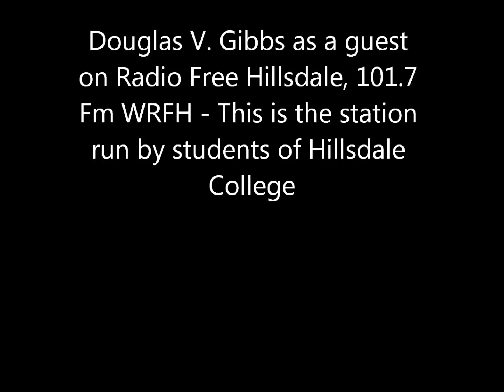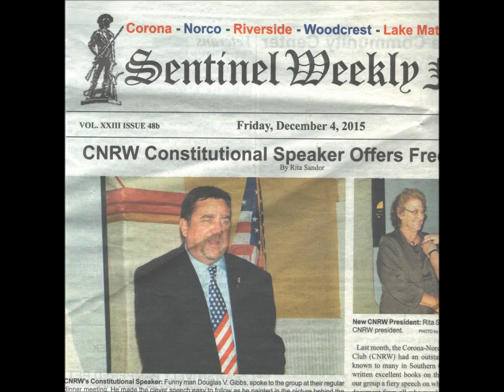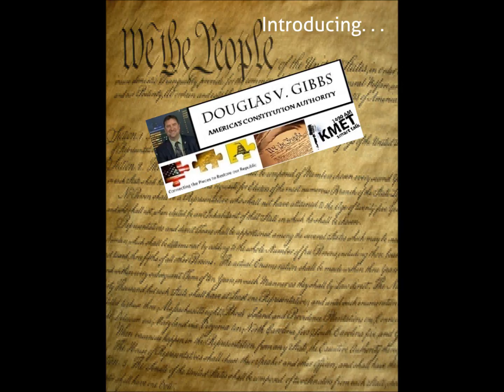Douglas V. Gibbs on the air with Radio Free Hillsdale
Ryan Murphy of Hillsdale College's "Radio Free Hillsdale" on 101.7 FM, WRFH in Michigan interviews Constitution expert Douglas V. Gibbs in this riveting discussion about the election, the Electoral College, and spreading constitutional literacy.